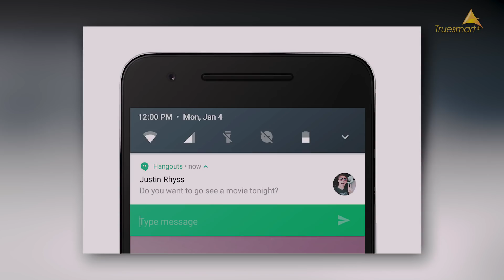Truesmart | Cách làm mát điện thoại Smartphone trong ngày hè oi bức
- Trụ Sở 1: 31 Xã Đàn - Đống Đa - Hà Nội
- Cơ Sở 2: 21 Đội Cấn - Ba Đình - Hà Nội
- Cơ Sở 3: 21B Hàng Bài - Hoàn Kiếm - Hà Nội
- Cơ Sở 4: 45 Nguyễn Chí Thanh - Ba Đình - Hà Nội
- Cơ Sở 5: 196 Nguyễn Trãi -Thanh Xuân - Hà Nội
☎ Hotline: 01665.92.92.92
- Cơ Sở 6: 81 Phố Vọng - Hai Bà Trưng - Hà Nội
- Cơ Sở 7: 23 Nguyễn Phong Sắc - Cầu Giấy - Hà Nội
- Cơ Sở 8: 215 Nguyễn Văn Cừ - Long Biên - Hà Nội
- Cơ Sở 9: 204 Thái Hà - Đống Đa - Hà Nội
- Cơ Sở 10: 41 Quang Trung - Hà Đông - Hà Nội